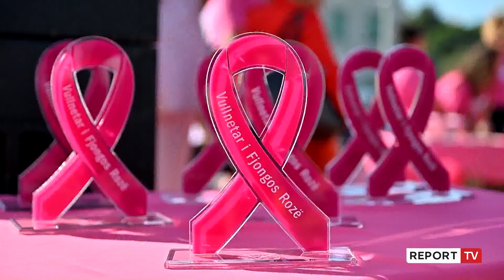Report TV -Mposhti kancerin e gjirit, sot Elida bën fushatë për kontrolle!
Një marshim sensibilizues në kuadër të tetorit rozë u organizua në këtë të hënë në Tiranë, teksa mesazhe u ndanë edhe nga diplomatë e deputetë në vendin tonë. Pjesë e marshimit ishte edhe Elida Karafili, 67-vjeçarja që sot e ka mposhtur sëmundjen dhe bën thirrje për kontrolle